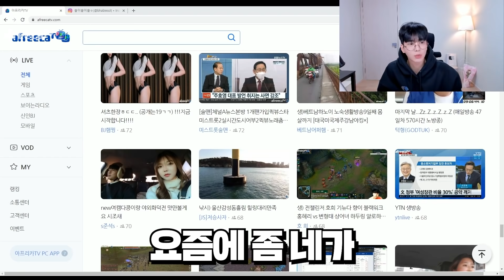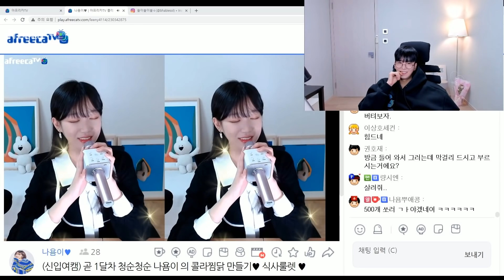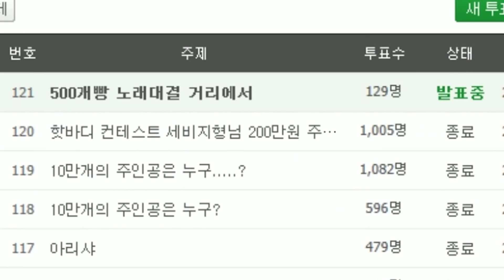반전매력의 그녀